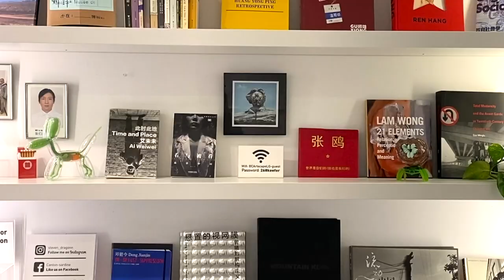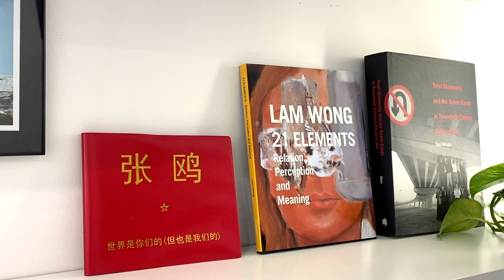【藝起聊#75】畫畫還有用嗎 | 老彥+小龍 | 加拿大溫哥華 | Vancouver | 2022-3-25